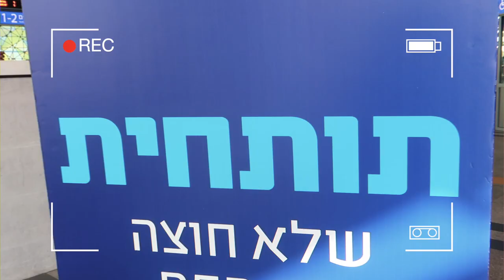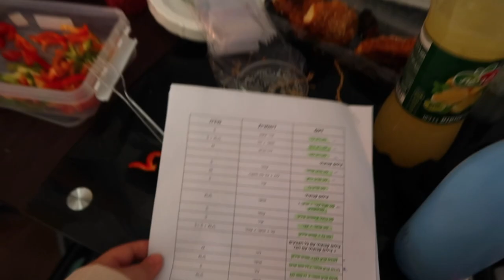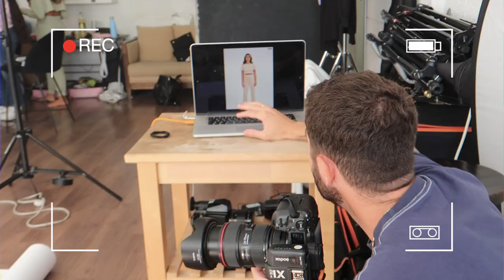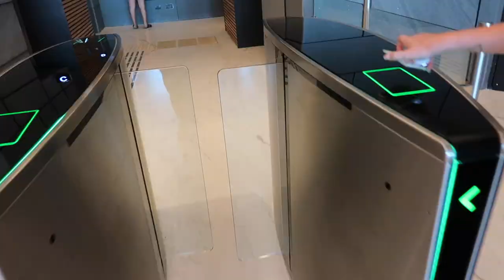הלם !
תקראו אותי❤️
☆לאינסטגרם של עדי שעשתה לי את התסרוקת:

אני מזמינה אתכם להרשם לערוץ, להפעיל את הפעמון כדי לקבל התראה כל פעם כשעולה ולוג חדש ולפרגן בלייק ותגובה- זה ממש עוזר לקדם את הולוג💗

💛אם אתם קוראים את זה תגיבו: האיחוד!

אוהבת💖
מיכל מצוב